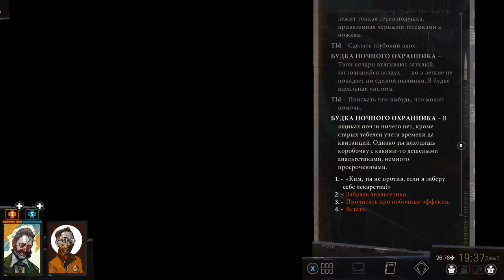Disco Elysium прохождение №11 Порт промышленная зона и председатель профсоюза как попасть пройти